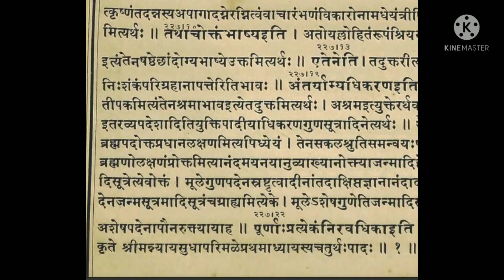WHAT A MESSAGE BY SATYATMATEERTHARU 🙏